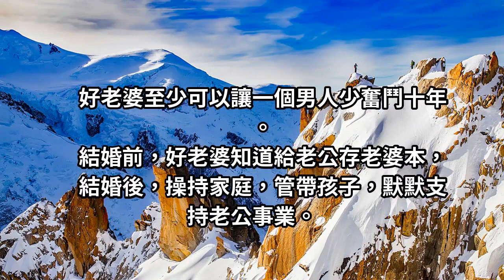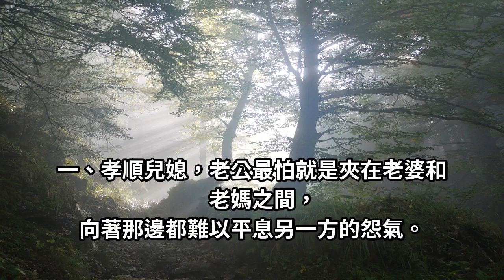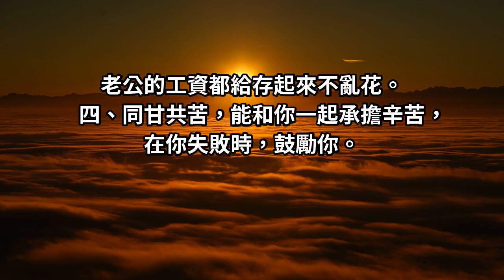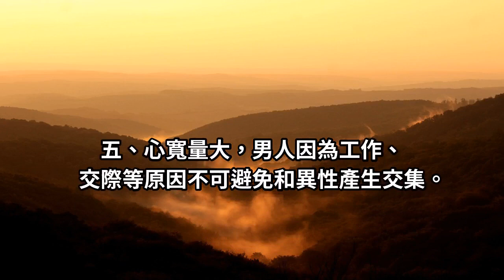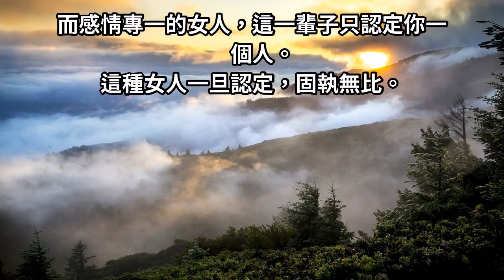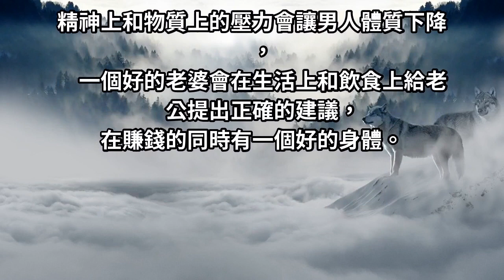好老婆才有的９個特徵，只要有４個以上，你撿到寶了！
垂暮之年，還能兩情相依，陪伴到老，好的老婆必不可少，人生能幸福如斯，​​​​​​​還有什麼不滿足